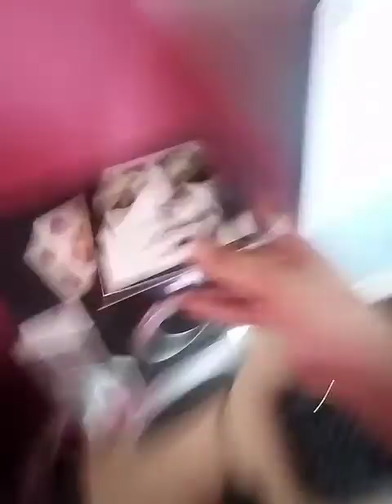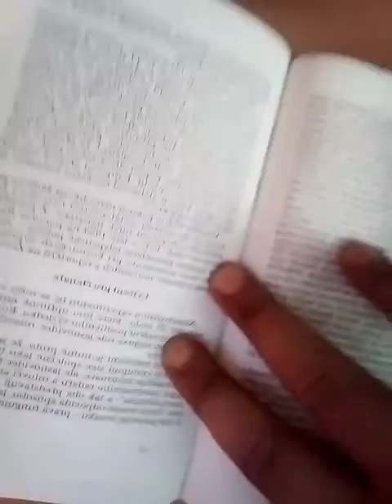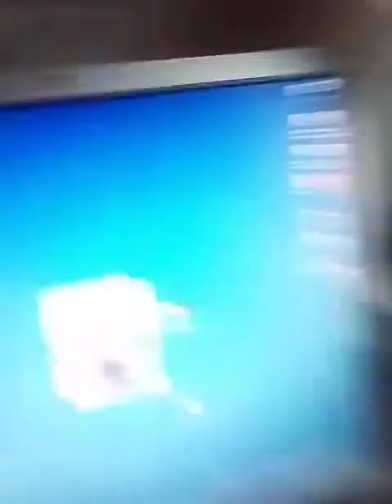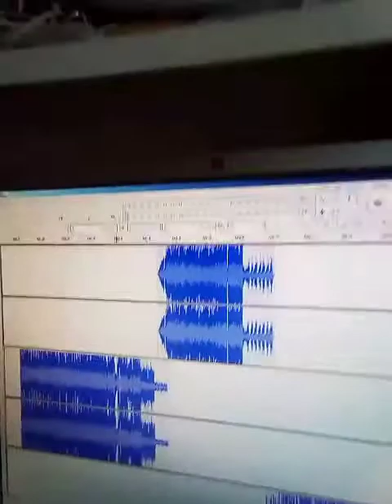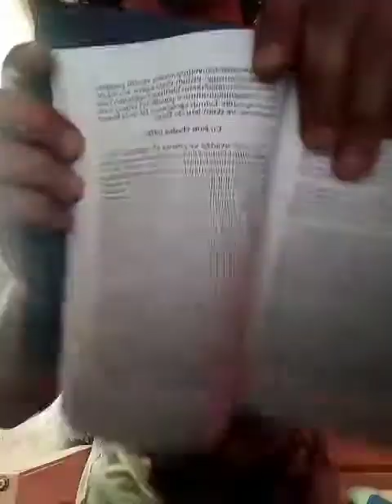Felix Zoko - Family Strong Ask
TRIO textů